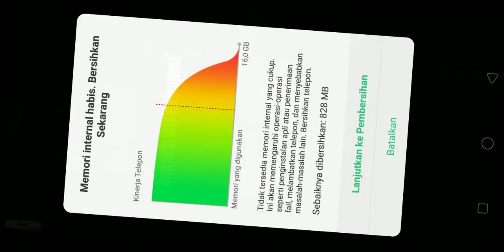FIGHTING DIO IN :JJCH